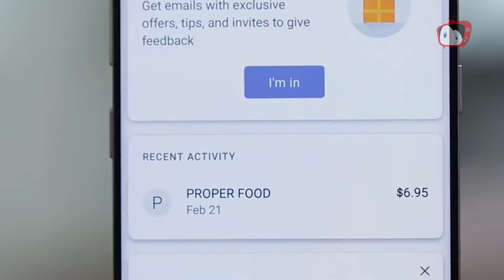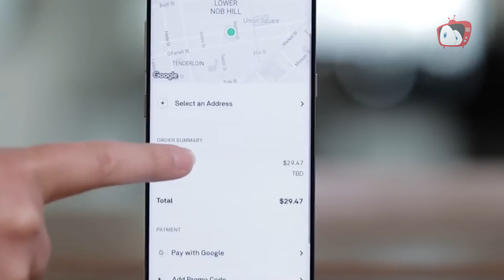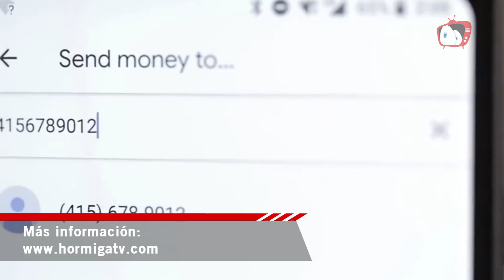Google Pay | GOOGLE BANCARIO | HormigaTV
La compañía más poderosa en Internet se asocia con el conglomerado financiero Citigroup para ofrecer cuentas corrientes vinculadas a su sistema de pagos Google Pay. La idea es que empiece a funcionar ya en 2020